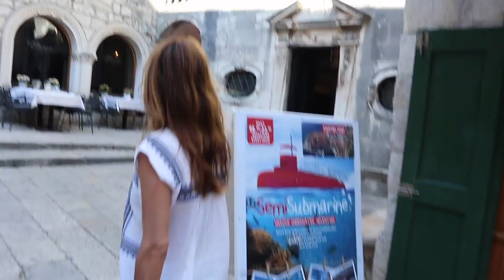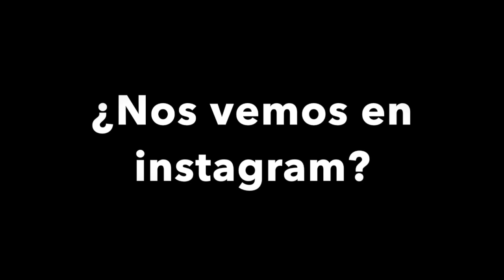VLOG TRIP CROACIA | Dubrovnik, Kórcula y Lokrum - Marilyn's Closet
Ya tienen la última parte del viaje en familia a Croacia! Espero que les sirva!!